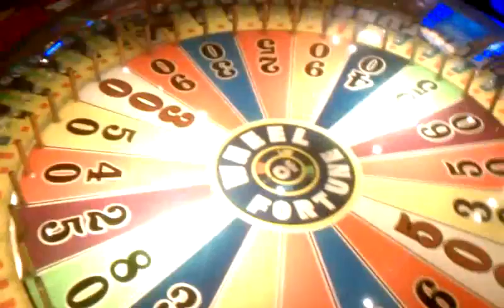Fanny Farkles constant Jackpot winner. This video was uploaded from an Android phone.